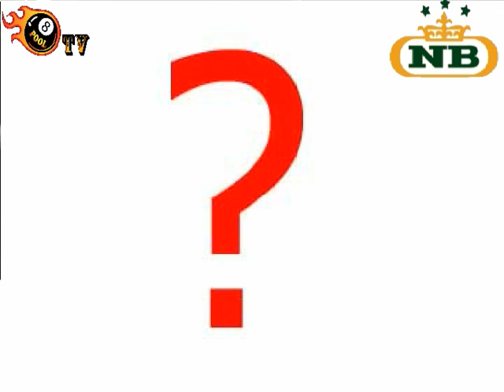Klubu Komandu Kauss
NB vs HAUZE